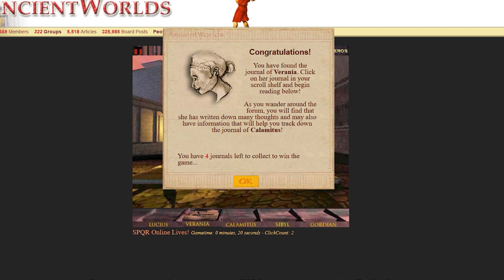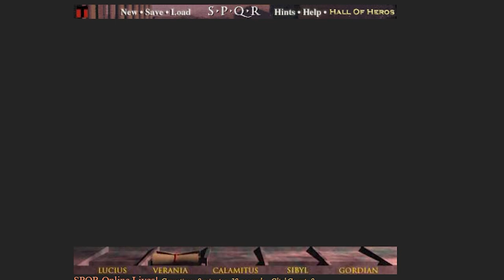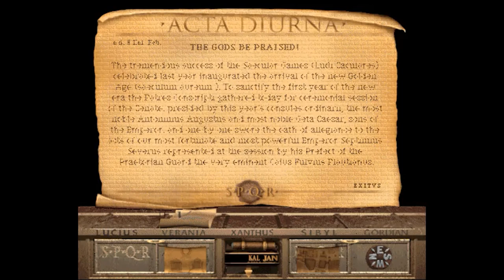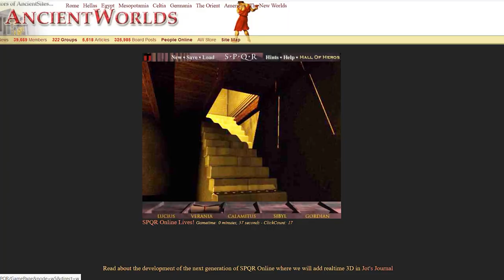S.P.Q.R. The Empire's Darkest Hour - Retro Adventure Game Review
Explore an accurate version of Ancient Rome in S.P.Q.R: The Empire's Darkest Hour (1996 CyberSites) and uncover the mystery of Calamatus. This first-person point-and-click adventure has a lot going for it, so check out my thoughts.

If you want to try it out for yourself, head to the link below to see how to get it running on Windows 10.

Play a recreation of the browser-based original here

For all this and much more besides, visit The Collection Chamber.